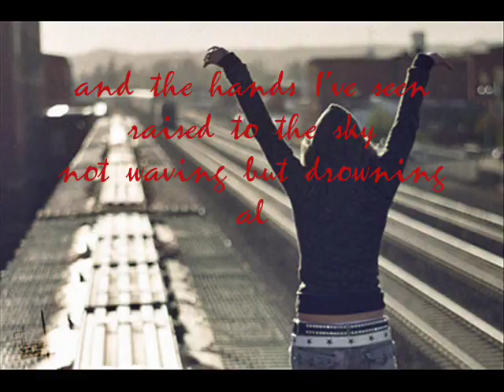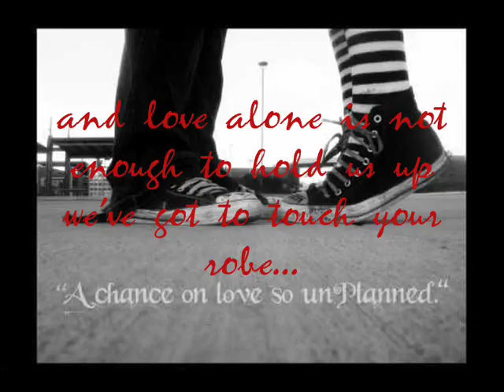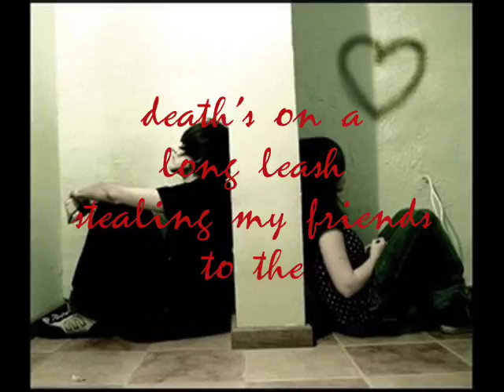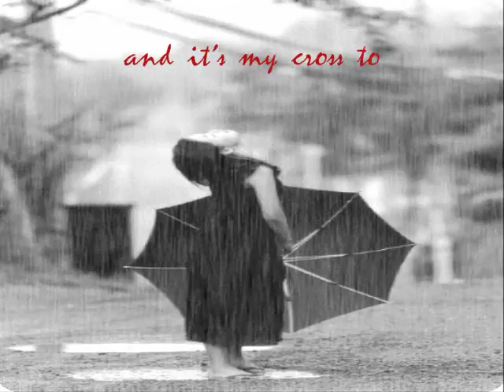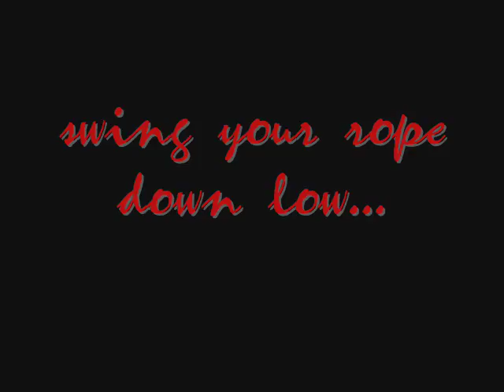Love Alone - Caedmon's Call